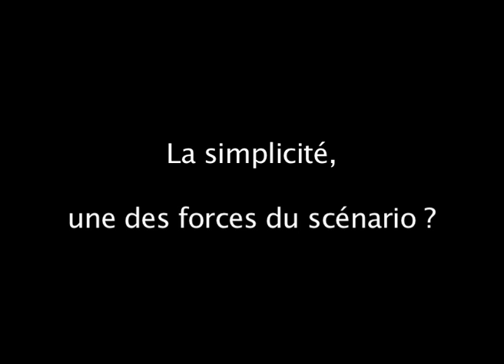La tendresse - Interview d'Olivier Gourmet - 1/2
Interview d'Olivier Gourmet au Festival International du Film Francophone de Namur.
Pour le film " La tendresse ", de Marion Hänsel.
Avec Marilyne Canto, notamment.
Une interview En cinémascope et Skynet.